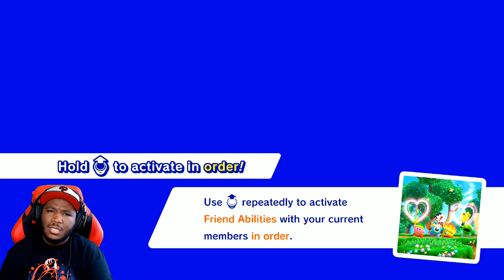"THE SKY IS FALLING!!" | Kirby Star Allies w/ @PKSparkxx - Part 16